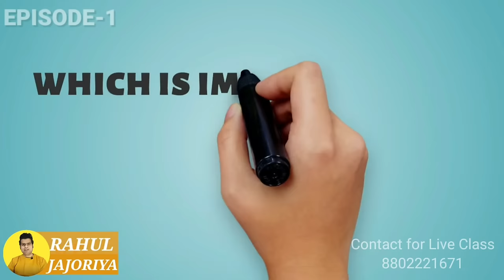Law of Attraction : the secret full movie in hindi | Documentary ​​🇹​​🇷​​🇺​​🇸​​🇹​​🇪​​🇩​ ​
Law of Attraction : the secret full movie in hindi
Are you ready to manifest your dreams and create the life you desire? In this animated movie, we explore the powerful principles of the Law of Attraction, meditation, and motivation to help you tap into your inner power and attract abundance into your life.

🎁FREE 1 Month DAILY🎁
🌞LAW OF ATTRACTION
🌞 MEDITATION
🌞 HYPNOTHERAPY
🌞 HO'OPONOPONO
🌞 VISUALIZATION
🌞 AFFIRMATION
time daily 5am to 7am + 8pm to 9pm
            मेरी लाइव क्लास के लिए ऊपर दिए लिंक को खोलें

Through fun and engaging animations, you'll discover the key concepts of the Law of Attraction and how to use them to manifest your desires. We'll also take you on a journey of mindfulness and meditation to help you quiet your mind, reduce stress, and connect with your higher self.

Finally, we'll explore the importance of motivation and how to use it to stay focused and inspired on your journey to success.

Whether you're looking to manifest a new job, a loving relationship, or more abundance in your life, this animated guide is the perfect tool to help you get there.

So, join us on this journey and let's manifest your dreams together!

QUERY SOLVED IN THE MOVIE

Law of Attraction full movie

Law of Attraction documentary

Law of Attraction film

The Secret Law of Attraction movie

Best Law of Attraction movies

Law of Attraction movie with subtitles

Law of Attraction movie trailer

Law of Attraction movie reviews

Top Law of Attraction movies

Law of Attraction movie on Netflix

Law of Attraction movie for beginners

Law of Attraction movie explained

Law of Attraction animation movie

Law of Attraction movie for manifestation

Law of Attraction movie for success.

Self-Awareness.

00:00 -CHAPTER-1
06:18 -CHAPTER-2
12:46 - CHAPTER-3
23:18 - CHAPTER-4
29:16 - CHAPTER-5
38:00 - CHAPTER-6
45:54 -CHAPTER-7
51:31 - CHAPTER-8
58:19 - CHAPTER-9
01:01:58 - CHAPTER-10
01:11:28 - CHAPTER-11
01:16:16 - CHAPTER-12
01:23:52 - CHAPTER-13
01:30:06 - CHAPTER-14
01:38:14 - CHAPTER-15
01:45:48 -CHAPTER-16
01:50:34 - CHAPTER-17
02:03:22 - CHAPTER-18
02:37:04 - CHAPTER-19
02:12:11 - CHAPTER-20
02:24:35 - CHAPTER-21
02:37:00 - CHAPTER-22
02:48:12 - CHAPTER-23
02:58:57 - CHAPTER-24